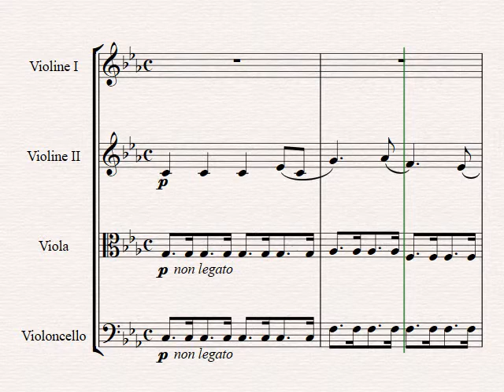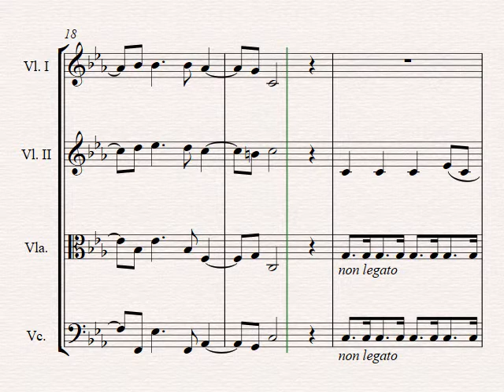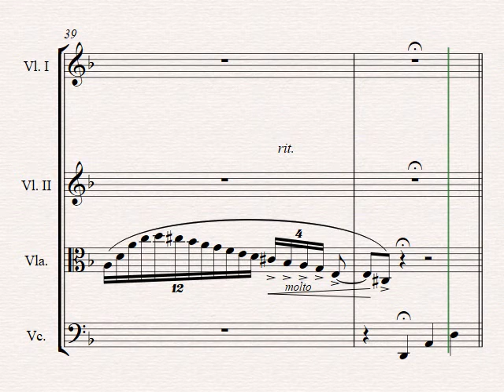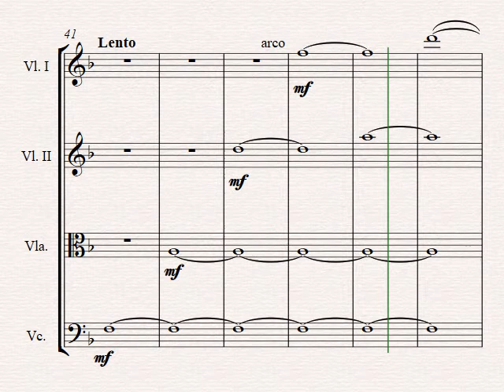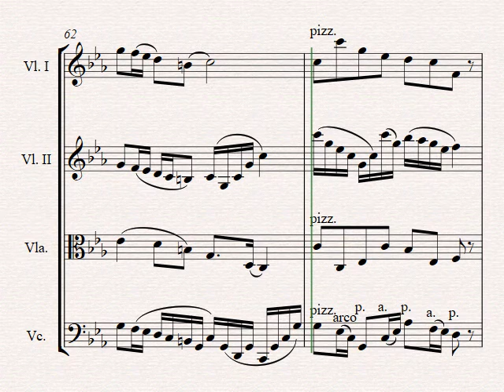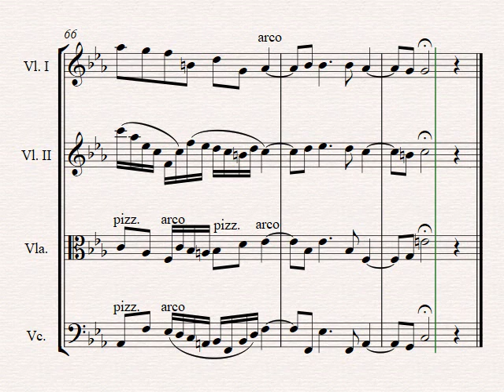Stefan Zink - Adagio in c-moll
Surprise - an Adagio for strings. Seriously, what to say about a piece without a proper title?

Recorded with Sibelius 7.5 and NotePerformer

Überraschung! Ein Adagio für Streicher. Mal ernsthaft, was kann man über ein Stück ohne richtigen Titel groß sagen?

Aufgenommen mit Sibelius 7.5 und NotePerformer